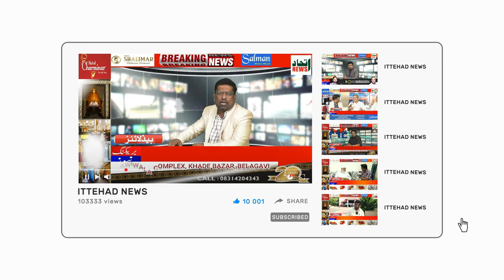ITTEHAD NEWS | BELGAUM |- HUBALI IDGAH MAIDAN ME GANESH BITHANE PAR TANAZA,MUTALIK KI DHAMKI